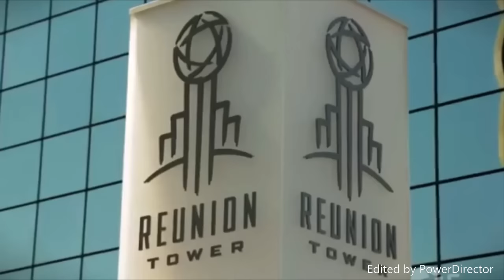Eyindi na Dallas papa atie muana ya 14ans zemi.